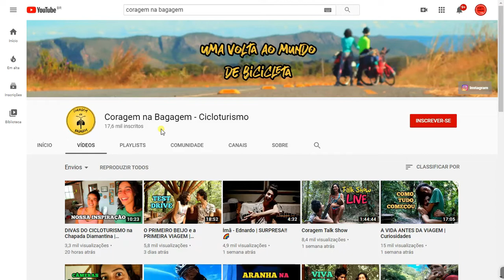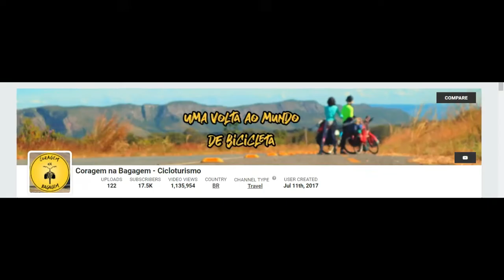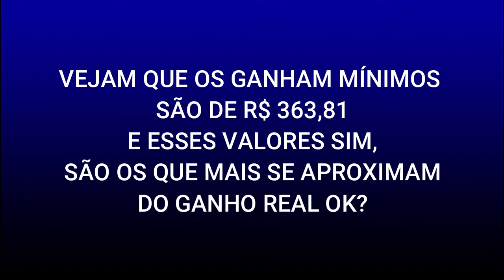QUANTO GANHA CORAGEM NA BAGAGEM CICLOTURISMO